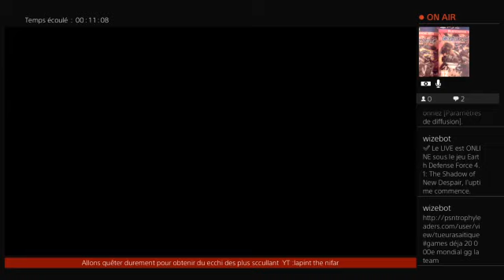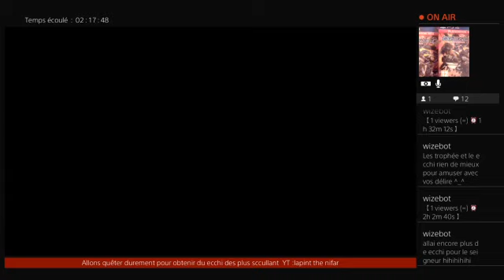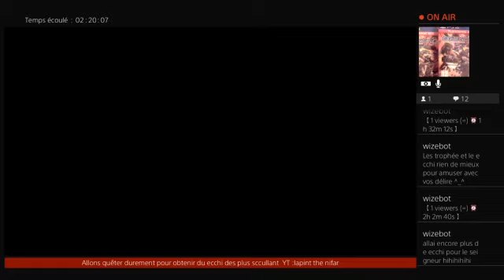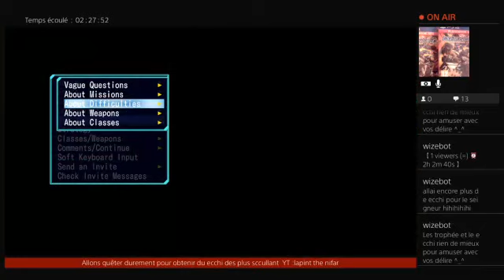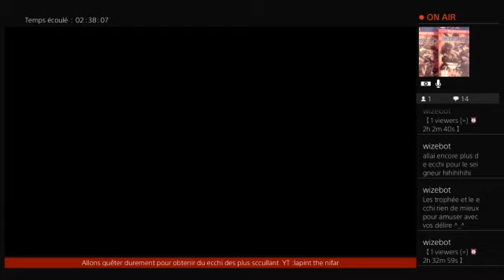Ope Spe earth defense force 4.1 du despoir survivaliste